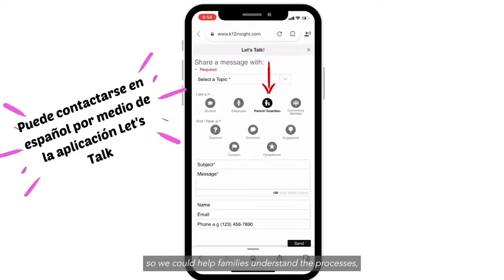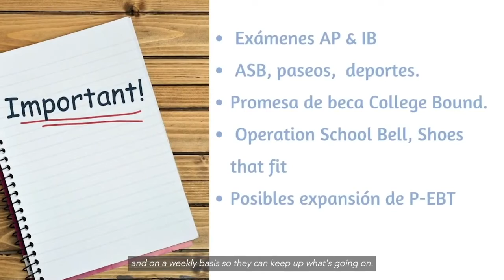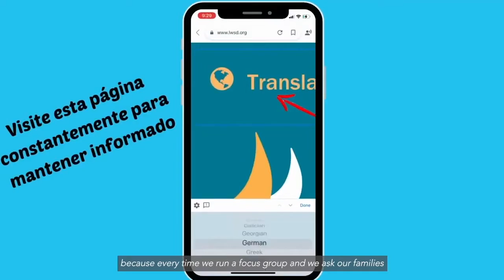2022 Be The Bridge: Noticias de BSD y LWSD